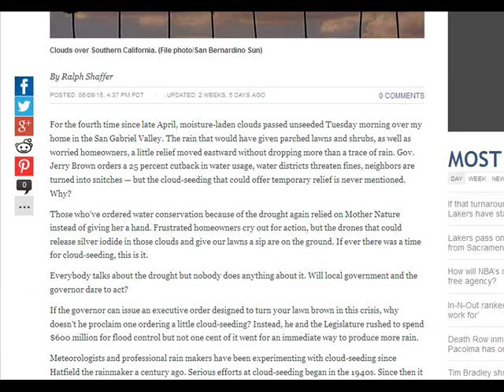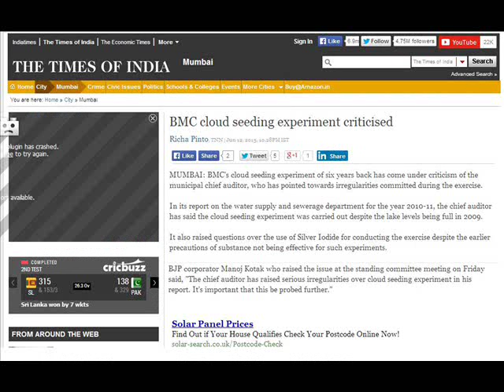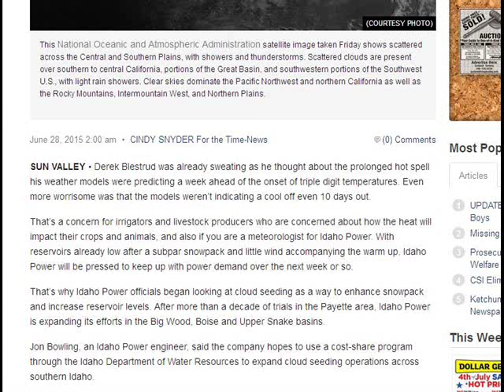International Weather Wars Report - June 2015 - Cloud Seeding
W.M.D. Report : Each image will be on the screen for 5 seconds, use your pause button, links to the stories are provided below, there is no sound, choose your own music ;')..

Maharashtra to use cloud seeding as back up if monsoon fails

Cloud-seeding results uncertain, govt woke up too late, say experts - The Times of India

BMC will focus on four dams to take care of Mumbai's needs till 2040 - The Times of India

Rain from rockets? Maharashtra mulls new technology

Insurance companies preparing for what could be busy storm season this summer | Globalnews.ca

Water bill to give back $1, garbage fee could take $1 away | The Lawton Constitution

State's weather modification program starts for season · The Bowman Extra

BMC cloud seeding experiment criticised - The Times of India

PIA | Prov’l Agri Office seeks aid for drought affected farmers

Indonesia pre-empts haze by cloud seeding to induce rain - South-east Asia News & Top Stories - The Straits Times

DA to farmers: Use rainy season to fight El Niño

Experts reject ‘artificial rain’ idea to lower city temperatures - Pakistan - DAWN.COM

Monsoon off to good start in Maharashtra, sowing of crops up 64% in a week | The Indian Express

YOUR GOVERNMENT IS NOT TELLING YOU EVERYTHING :
PLEASE RESEARCH AND MAKE YOURSELF AWARE OF:

NERC/MRST Radar Facility - Capel Dewi, Wales, U.K. ( HAARP Facility )

www. patft.uspto.gov/netahtml/PTO/srchnum.htm
2550324 - April 24, 1951 - Process For Controlling Weather
3813875 - June 4, 1974 - Rocket Having Barium Release System to Create Ion Clouds In The Upper Atmopsphere
4042196 - August 16, 1977 - Method and apparatus for triggering a
4653690 - March 31, 1987 - Method of producing cumulus clouds
6056203 - May 2, 2000 - Method and apparatus for modifying supercooled clouds
6315213 - November 13, 2001 - Method of modifying weather